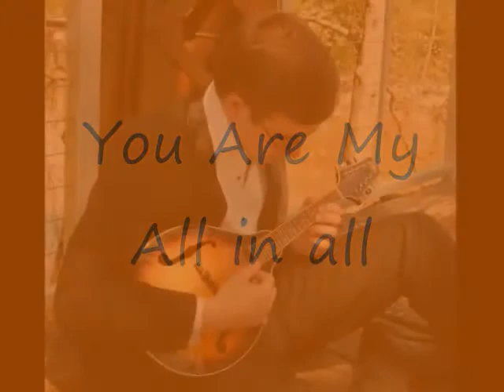You are My all in all by Stephen